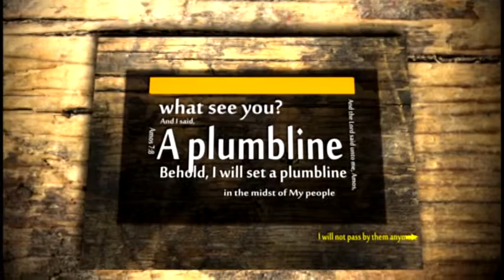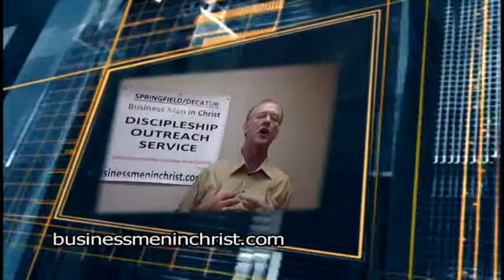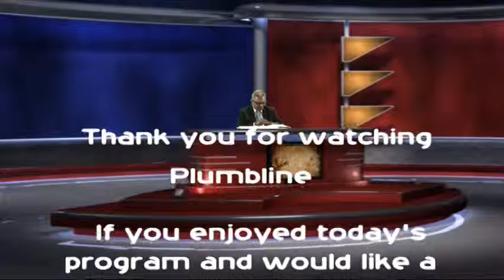JESUS PRAYS FOR US, HIS FUTURE FOLLOWERS (John 17:20--26)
The High Priestly Prayer of the Lord contains one of the most profound prayers of all time as the Savior prepares to fulfill His mission on earth to teach the Gospel of the Kingdom to all mankind. In this section, Jesus prays specifically for His "Sheep"...He being our Good Shepherd. One of His three major offices after the Resurrection as the God-Man, is High Priest of Heaven, according to the Order of Melchizedek, where He constantly intercedes for those of us who are and remain His followers and disciples